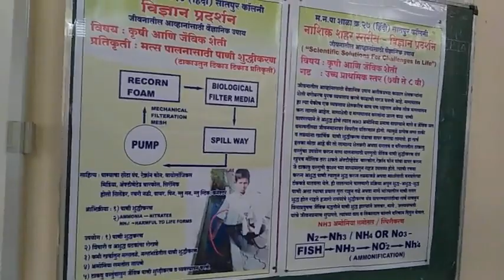विज्ञान प्रदर्शन 2019- working model-मत्य पालन -पाणी शुध्दीकरण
मत्य पालन -पाणी शुध्दीकरण प्रकल्प -  विज्ञान प्रदर्शन -नाशिक-Super Science project by Nmc School 27